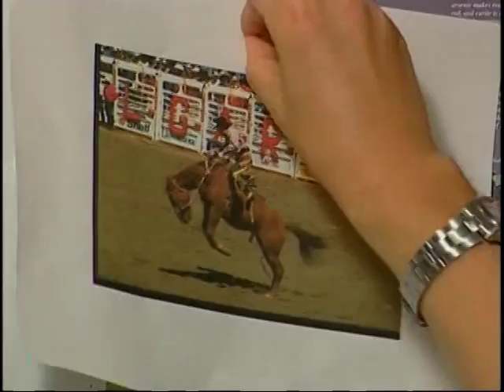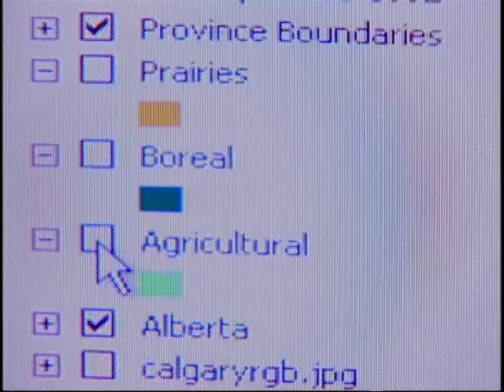CG Kids - Stampede!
Our hosts pitch their tents on the grounds of one of the largest rodeos in the world - or the Greatest Outdoor Show on Earth, as it's also known - the Calgary Stampede.